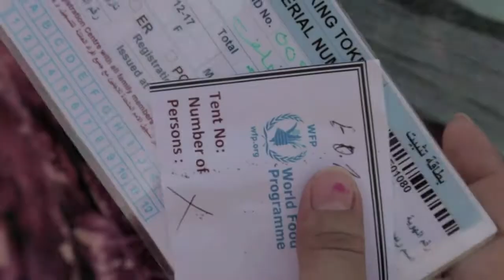Syrie: le nombre de réfugiés dépasse désormais deux millions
Le camp de réfugiés de Domiz dans le nord de l'Irak accueuille actuellement plus de 45,000 Syriens. En août, des dizaines de milliers de nouveaux réfugiés sont arrivés dans le Kurdistan irakien, forçant les autorités à ouvrir un nouveau camp à Kawargosk, près d'Erbil. Durée:01:25